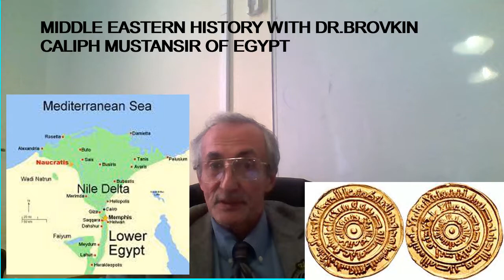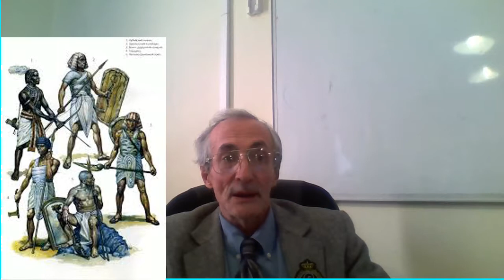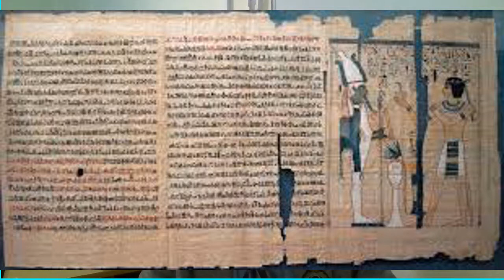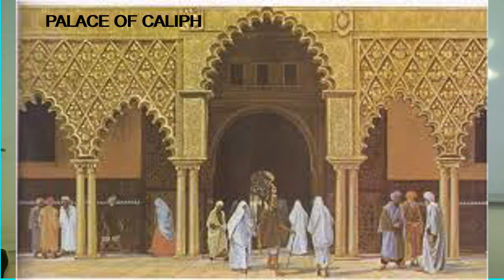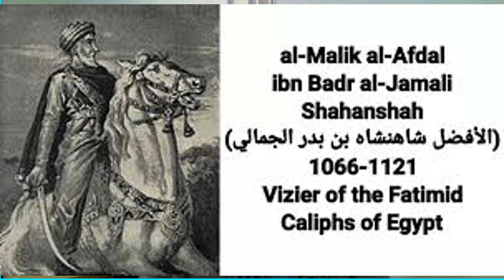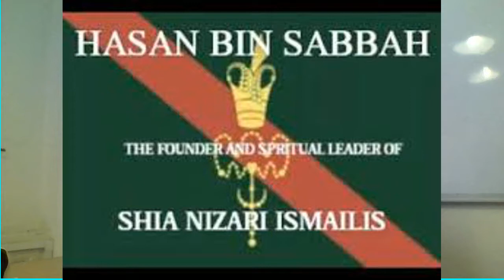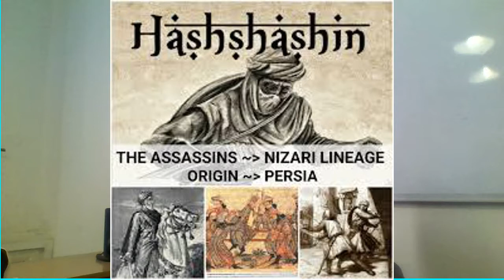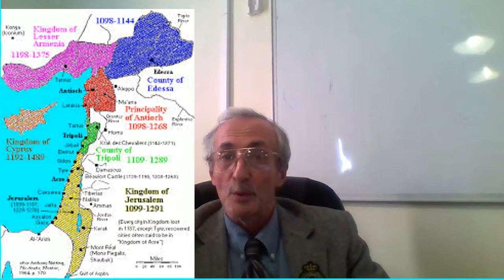Egypt Before the Crusades: Caliph Mustanzir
In this segment of the Middle Eastern History with Dr. Brovkin we discuss the history of Fatimid Egypt in the decades preceeding the arrival of the Crusaders. To understand why rulers of Egypt sought alliance with the Crusaders and then fought them we examine domestic politics under Caliph Mustanzir adn the tragedies that had befallen Egypt at that time, such as famine, drought, plague, coup d'etat, civil war, chaos and destruction.